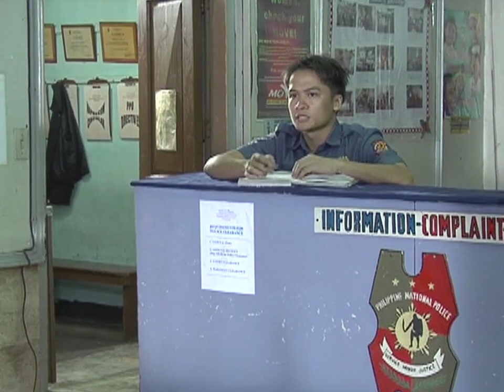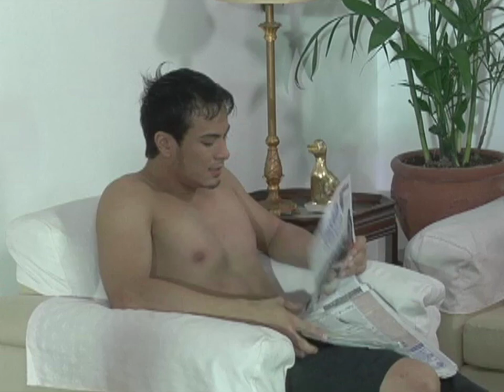Full Episode 7 | Prinsesa ng Banyera English Dubbed